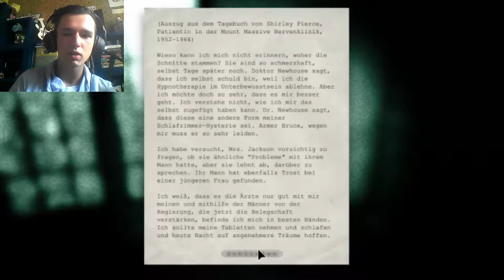OUTLAST #019 Der verlorene Camcorder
-Red Barrels
-PC
-Oh Nein wir haben unseren Camcorder verloren :o ohne den Camcorden sehen wir in der Dunkelheit nichts :( also ist es unser Ziel ihn so schnell wie möglich wieder zurück zu erlangen :)